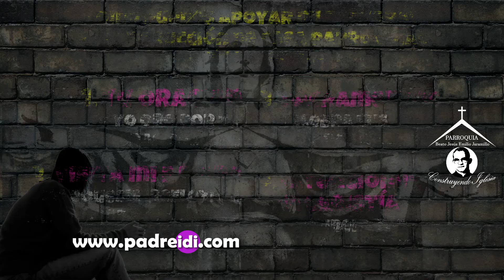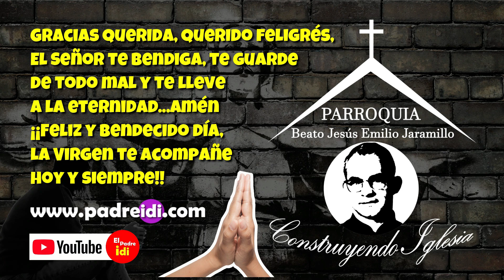Julio 1, Santos Justino Orona y Atilano Cruz, un faro en el horizonte, historias de un santo